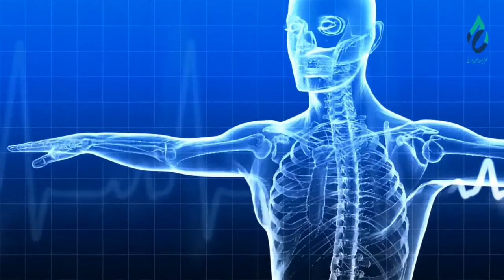بُستان عافیت - مهمان: نذیر احمد یوسفی ورزشکار